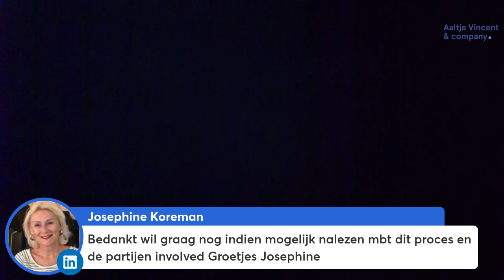Ultiem kandidaatgericht werven, Gusta Timmermans vertelt